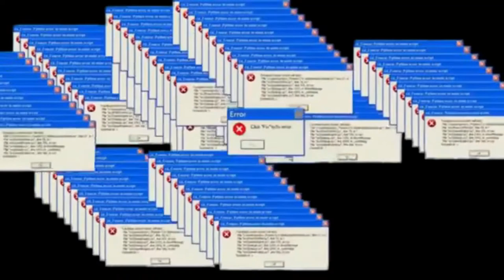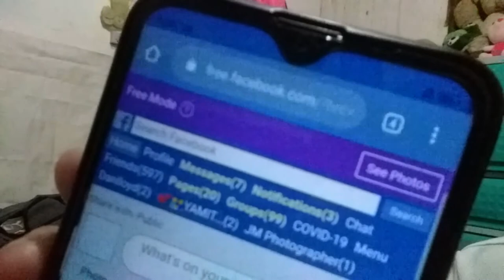FILIPINO & FINNISH - Filipino Tongue Twisters Challenge! (Dami kong Tawa Dito)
mag kita din kami ni the one labyo mga Angel HAHAHHA!

Stay Safe my Angels Thank you for
all your support lab you alwsys today
it's a beautiful day i lab you. '